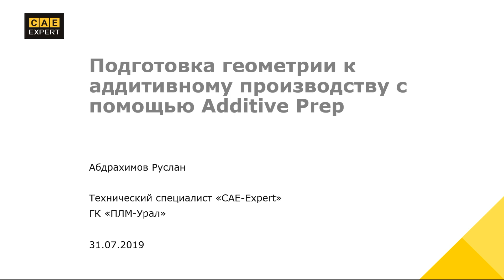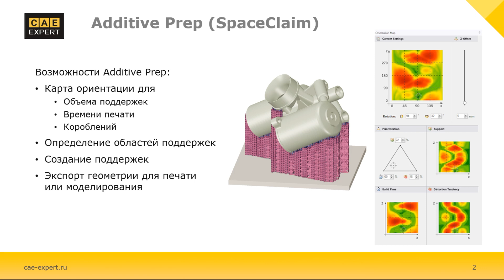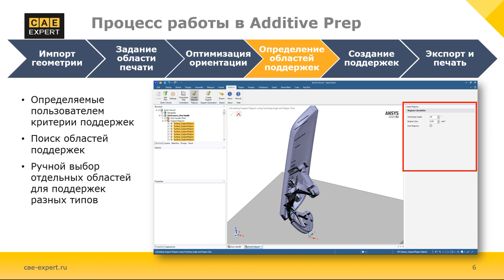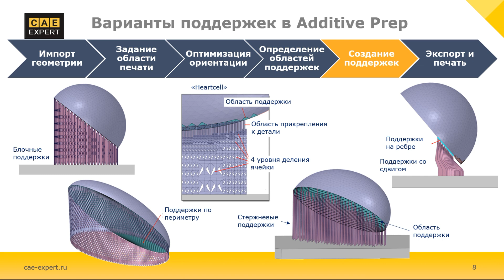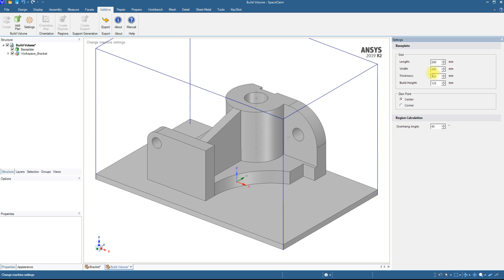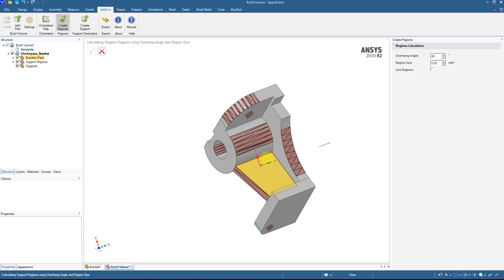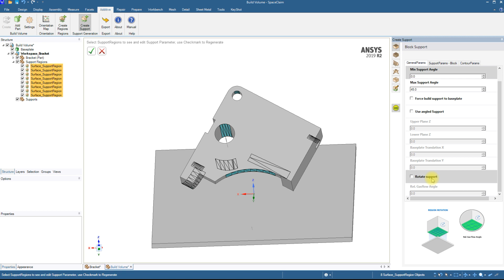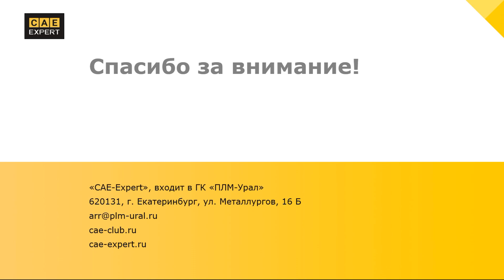Подготовка геометрии к аддитивному производству с помощью Additive Prep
Additive Prep – новый инструмент для подготовки геометрии к моделированию и печати, реализованный в пакете SpaceClaim. Additive Prep позволяет подобрать оптимальную ориентацию детали, на основе указанных пользователем приоритетов печати: время изготовления, объем поддержек и коробления. Следующий шаг – автоматическое создание поддержек, включающее широкий набор настроек, на основе предустановленных типов или пользовательских конструкций.
Ориентированная нужным образом модель с поддержками может быть импортирована в формате .stl для моделирования печати в Additive Print или Workbench Additive.